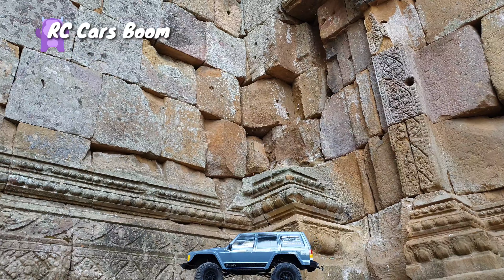Axial SCX 10 II and Traxxas TRX4 Defender by RC Cars Boom